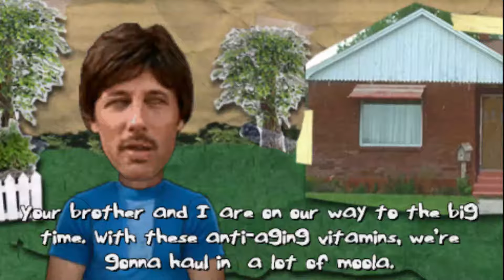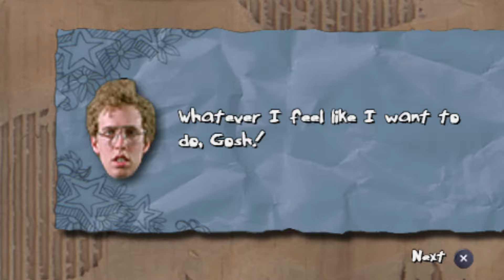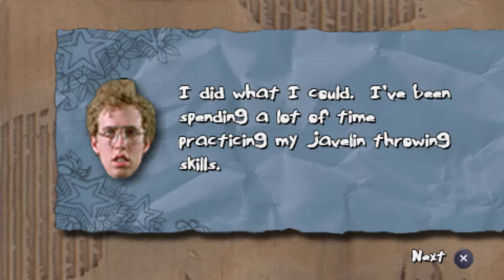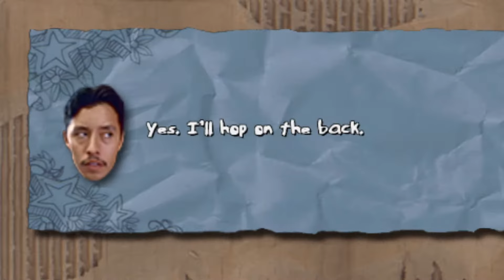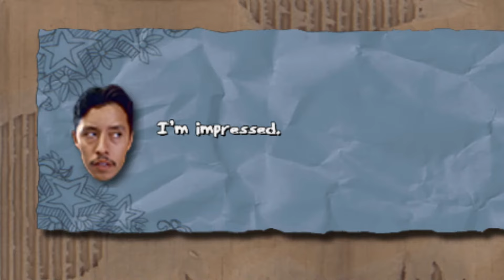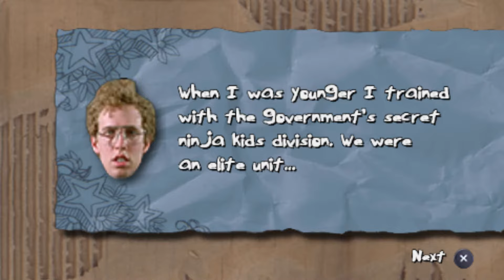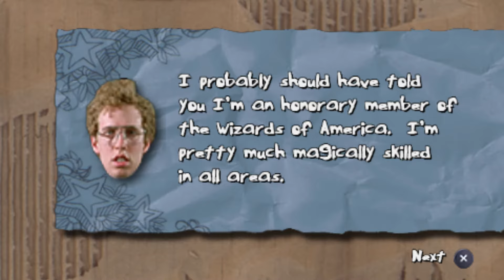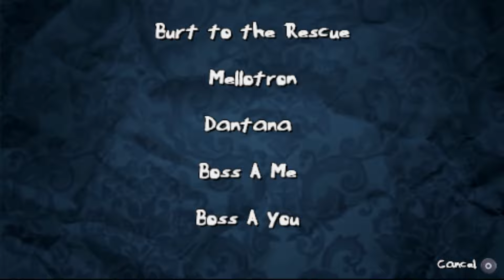"Napoleon Dynamite: The Game" Longplay [PSP]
Step into the moon boots of Napoleon Dynamite and relive some flippin sweet movie moments like dancing to Z-Kwon, throwing the pigskin a quarter mile with Uncle Rico, smashing piatas with Pedro and many more! Napoleon Dynamite brings 30 mini games that really need you to use all your good skills to pass... even your bow-hunting skills for when you're hunting Wolverines with your uncle in Alaska! So hurry up and play already and all your wildest dreams will come true. Gosh!